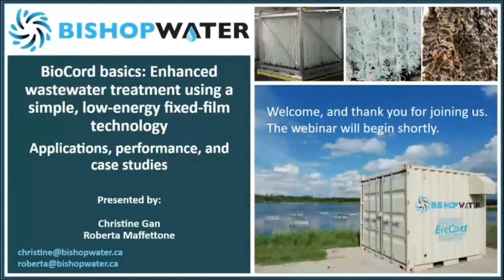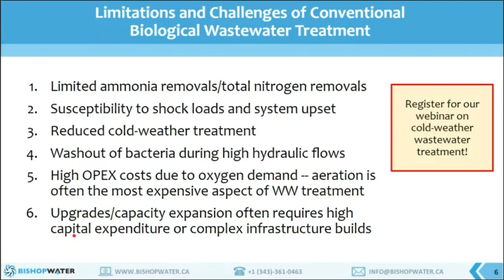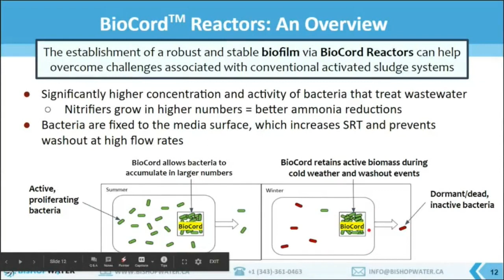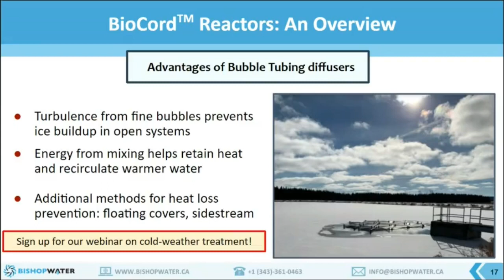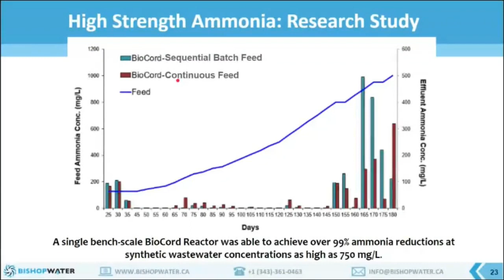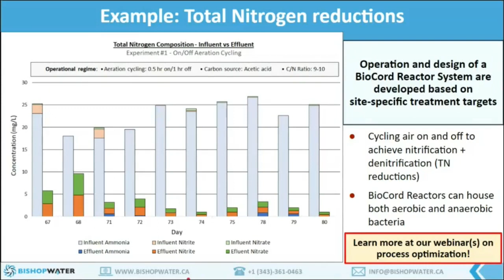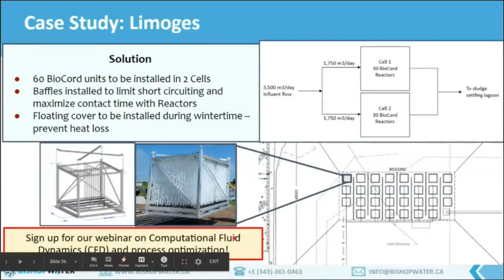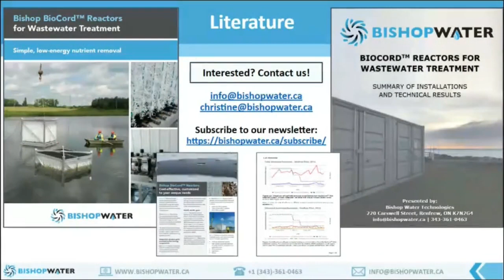BioCord Basics - Enhanced wastewater treatment using low-energy, fixed-film technology (Part 1 of 5)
Webinar 1 of Bishop Water's 5-part BioCord webinar series.

Maximizing the performance and efficiency of wastewater treatment has never been more important for facilities in the municipal, industrial, and agricultural sectors. Sign up for BioCord Basics webinar to learn how this easy-to-use, low-energy fixed-film technology is able to dramatically improve year-round nutrient and organic removals without the hefty capital costs of more complex systems. We’ll cover the fundamentals of how BioCord Reactors work, its advantages over alternatives, steps to implementation, and some interesting case studies.